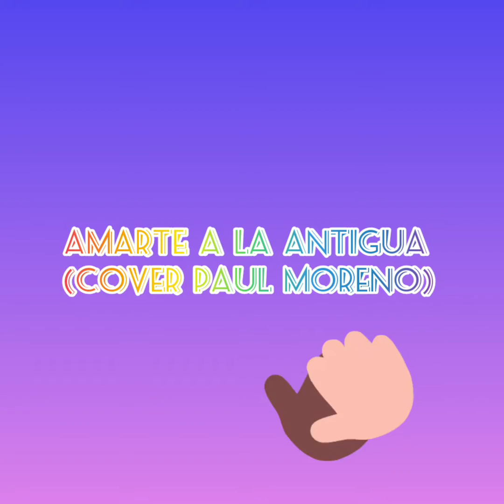"Amarte A La Antigua" de Pedro Fernández (Cover Paul Moreno)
Un homenaje a Pedro Fernandez espero que les guste!!!